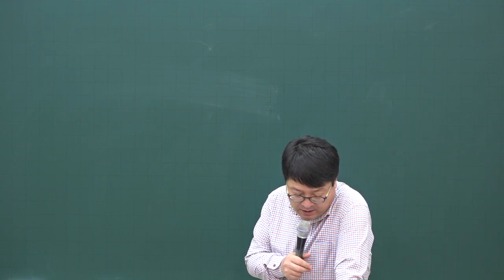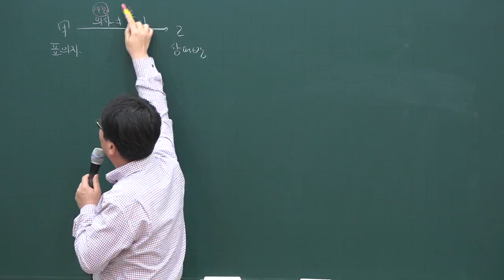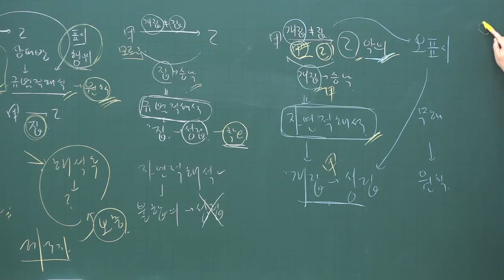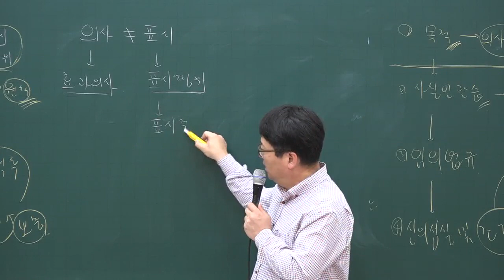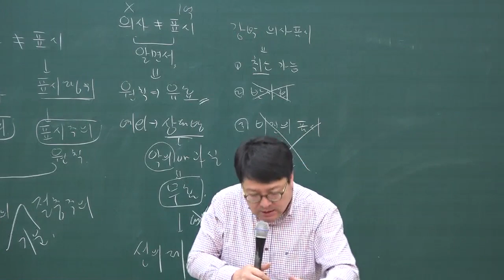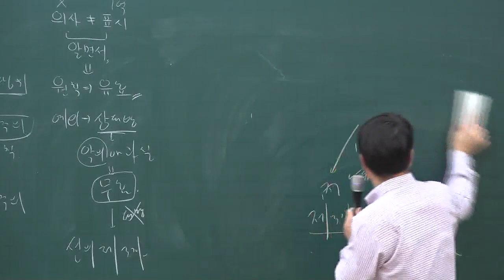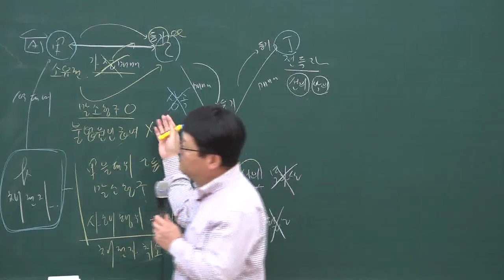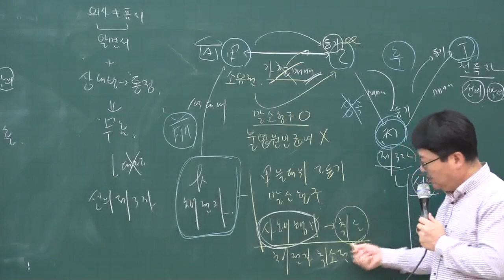[주전무] 2020년 주택관리사 민법 기본과정 12-15